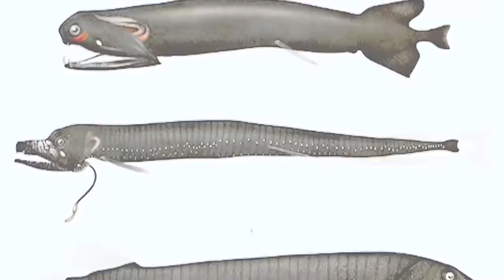What Divers Found In The Mariana Trench Left People Speechless!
The Mariana Trench is the world's deepest oceanic channel and residence to the planet's two lowest points. Near Guam, the crescent-shaped trench is found in the Western Pacific, about east of the Mariana Islands. The trench's area is notable for its diverse environments, including vents that spew liquid sulphur and carbon dioxide, ongoing mud volcanoes, and marine life acclimated to pressures 1,000 times those at sea level. The Challenger Deep is the deepest place in the ocean, located at the southern extremity of the Mariana Trench. Some of the oddest species ever identified on Earth live in the Mariana Trench's depths. Natural Mariana Trench species resemble creatures from science fiction, and some even appear in horror films. In this video, we will be discussing about 10 creatures that live in the bottom of Mariana Trench.

10. Dumbo Octopus
The dumbo octopus, with its floppy ears, is more weird than dangerous. Even though the first samples were discovered in 1883, a living dumbo octopus was not sighted underwater until the 1990s by a submersible. Walt Disney would have created an octopus for one of his cartoon movies. It's the 12-inch dumbo octopus, which has adorable little Dumbo-the-Elephant-like ears. This little creature also features charming wiggling eyes and delightful puckered lips, which add to its comical appearance. This octopus may appear delicate, yet it is tough enough to be the deepest-dwelling octopus ever discovered. It tends to live between 9,800 and 13,000 feet below sea level.

9. Zombie Worms
Zombie brings visions of the undead praying furiously on the skulls of their victims. On the other hand, the zombie worm is an alive creature that enjoys eating the bones of whales that have died and fallen to the seafloor. Zombie worms use specific root tissues to burrow into the bones, releasing acid and using symbiotic bacteria to break down proteins and fats. They have fluffy plumes that wave in the water and act as gills, allowing them to breathe. These can be seen emerging from the holes formed by the worms in the bones. In 2002, the worms were identified living on the carcass of a grey whale unearthed at a depth of 9,491 feet. These acid-producing scavengers seem frightening, but they don't represent much of a hazard unless you're a deep-sea whale carcass.

8. Frilled Shark
Frilled sharks resemble a mix-and-match deal from your local evolutionary grocery store's bargain aisle. They possess an eel-like rounded body and a flattened skull that would look quite at home atop a terrestrial dinosaur. They are dark brown to grey in color and amphistyly, which refers to the jaws' articulation with the brain. Their teeth are spaced evenly in the upper jaw, ranging from 19 to 28, and in the lower jaw, from 21 to 29. That's maybe appropriate, given that, like many sharks, this one has roots dating back over 80 million years. German ichthyologist Ludwig H.P. Döderlein spotted the frilled shark in the 19th century. Because of its eerie appearance and the form of its mouth, it is often described as a "living fossil." They prefer to live on the ocean floor, like in the Mariana Trench and other biologically productive areas.

7. Deep-Sea Dragonfish
The deep-sea Dragonfish is the polar opposite of the dumbo octopus, which appears to be one of the most harmless-looking ocean species. The Dragonfish is an attacker of the unknown depths,